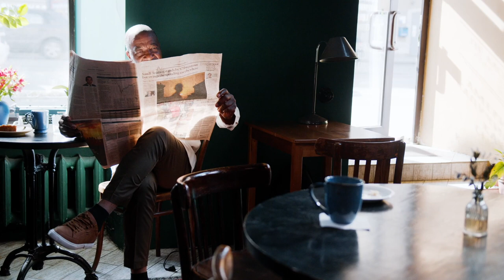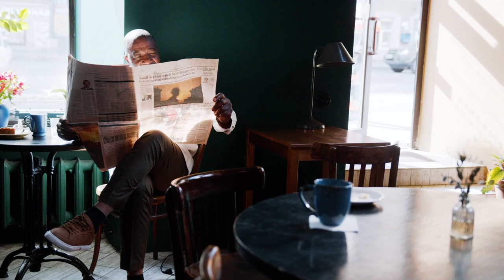Les Café De Paris | accordions, acoustic guitars and uplifting rhythms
One espresso, one baguette and a whole lot of accordion. The sound of France summed up with accordions, acoustic guitars and uplifting rhythms.
Perfect for travel footage, cooking shows and whenever you might need the local French flavor.

Best of Relaxing & Jazz Music, Bossa Nova. Music for Sleep, Focus, Study, Workout, Gym, Running etc. in a 24/7 summer feel good chillout mix.
Best relaxing jazz music for studying, concentration and focus memory playlist. Relaxing jazz Study Music Mix. It is the perfect soothing chill out EDM music for studying, homework and working, motivational songs for work, uplifting songs, youtube, concentration music, background study music.
Because our calming music uses relaxing piano music and is enhanced with binaural beats, it is effective meditation music for all of your meditation needs. As such, it is ideal relaxing music, Zen music or stress relief music, soothing your tiredness and tension and healing your mind as you unwind to our Zen music for meditation.
Meditation Music, Stress Relief Music, Relaxing Music, Sleep Music, Study Music, Meditation - Body mediation music, relaxation music, and stress relief music aids yoga, meditation for sleep, improves sleep and helps you achieve ultimate Zen. Our soothing music is ideal for healing meditation, yoga and meditation for sleep as it is calming and peaceful music. It can also be used in a spa as spa music.

Use this relax music as study music or work music when you study, and you will find that as focus music it is really effective in improving the way you study. Our work music and focus music is used by scholars of all ages who like to study with our piano music. Its healing and relaxing sounds make it perfect Zen meditation music or yoga music. If you want soothing music, then our soft music will help as calm music to relax you and inspire Zen meditation. Relaxing music can also be used in a spa as spa music or massage music or for yoga as yoga music as it is deeply relaxing and healing. What better way to relax than to enjoy a spa experience to meditation relax music? This calm music is effective as study music, relax music, work music, healing music, spa music, relaxing meditation music and deep sleep music. Just relax, slip into a sleep meditation and enjoy the relaxing piano music.
Those who need soft music to help them go to sleep can watch them as a form of sleep meditation or sleep hypnosis. We have chosen beautiful visuals to accompany the sleep meditation music so you can use the music for stress relief, sleep relaxation or Zen meditation. It can also be used in a spa as spa music, massage music, relax music or Zen meditation music. Allow our peaceful music to transport you to a place of Zen.
Relaxation music helps to reduce anxiety and restore inner peace, especially when used as massage music, stress relief music or Zen meditation music. Listening to such ambient, Zen music, often with nature sounds like ocean waves in the background, inspires Zen meditation and sweet dreams. Our relaxing sleep music will help you enter the dream state gently and without anxiety.

Soft music you can use during work and focus time. Work, study, concentrate, or: Take a break, let the music do it's magic while you relax, meditate, let your thoughts run free, do some yoga, perhaps have a short but good sleep, or take a minute to just thinking about your day, your goals, your dreams!